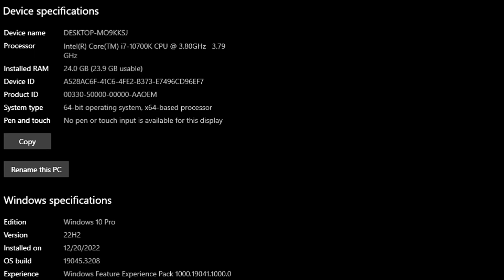Hogwarts Legacy - RTX 2060 Super - AMD FSR 3 Frame Generation Mod Comparison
⏱ Timestamps ⏱
00:00 Intro
00:06 SYS SPEC
00:11 Testing
🔧PC SPECS🔧
● CPU : Intel Core I7 10700K
● GPU : RTX 2060S 8GB GDDR6
● RAM : CORSAIR VENGEANCE LPX 24GB (3 x 8GB) DDR4 (3000MHZ)
● MOTHERBOARD : MSI B560M PRO-VDH
HDD USE FOR THIS GAME
● M.2 SSD : Samsung 970 EVO Plus 250GB (Window)
● AIR COOLER : DeepCool GAMMAXX 400 Pro
● Case: COOLER MASTER
● Power Supply: ASUS ROG STRIX 650W GOLD
● OS: Windows 10 Pro ver. 22H2
● Recorded : MSI AFTER BURNER & NVIDIA SHADOW PLAY